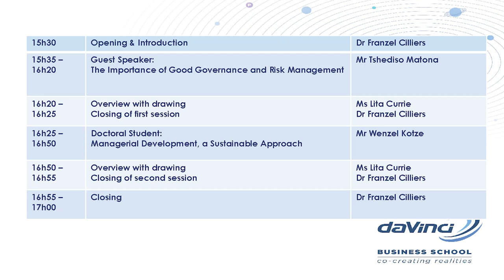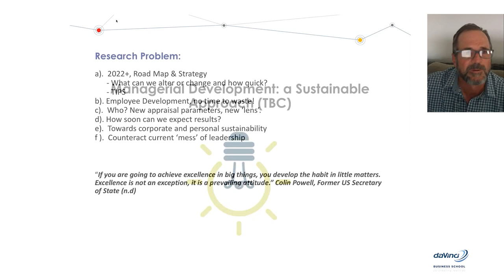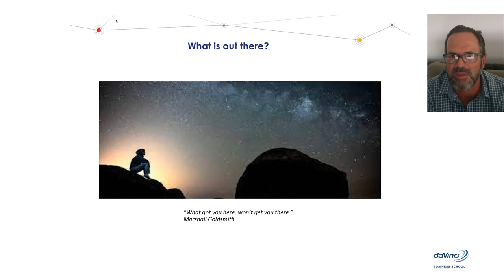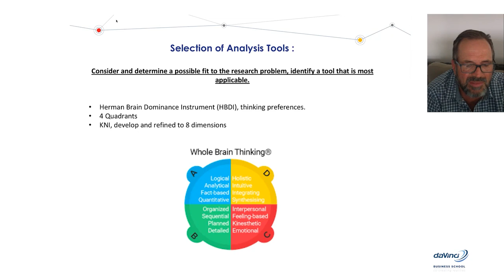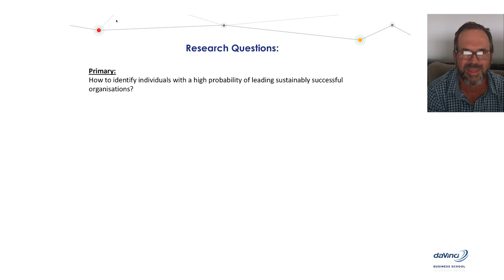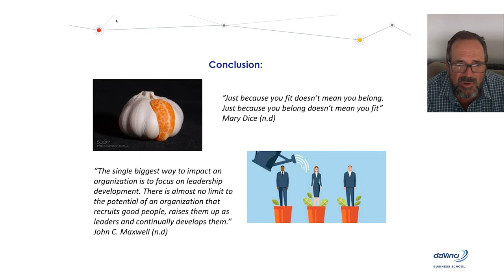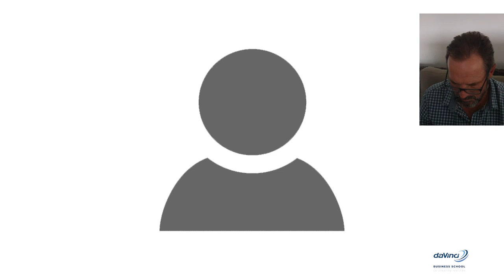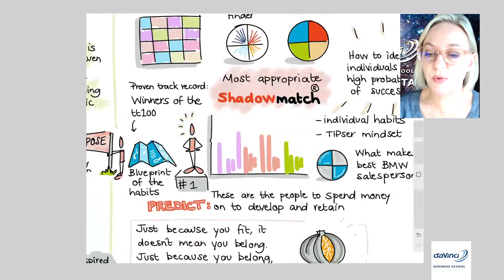Managerial Development: A Sustainable Approach -- Wenzel Kotze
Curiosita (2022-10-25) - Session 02